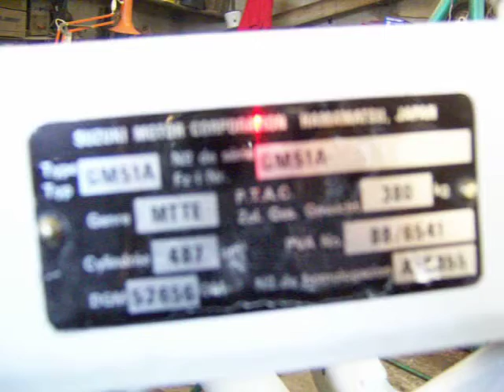Suzuki 500 GS from ZUTI07 Part 4 basic painting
My frendo Zuco has painted the Suzuki parts after cleaning them with send with a grey basic paint, looks perfect as u can see it here. Tomarrow will be painted with metalic black and red colour! Enjoy every stage of the Suzuki reborn machine! Joy of ride